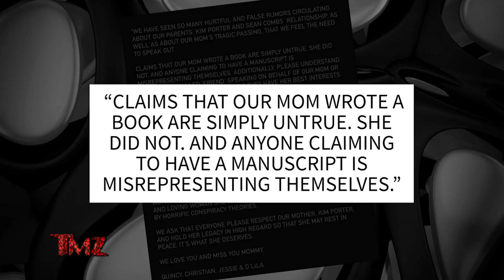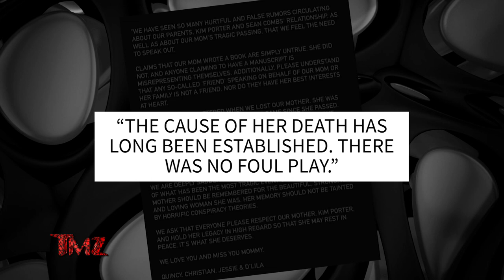TMZ On Demand: Kim Porter's Kids Blast Theories About Mom's Death 9/25/24